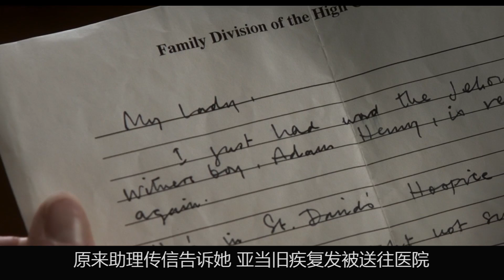病危少年因女法官的判决重获新生，他因此爱上了女法官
一位声名显赫的高等法院法官Fiona Maye，她和教授丈夫的婚姻来到破碎的临界点，而一项棘手的案件又摆在她面前：是否应该强迫一位未满18岁、拒绝接受输血治疗的白血病患者活下去？Maye前去医院探望患病男孩Adam，这起谈话带给了两人深远的影响，不仅让Adam产生全新的强烈感受，也将Maye内心深藏的情感激发出来。
走心解说《儿童法案》，
关注公众号黑磊说电影，
黑磊陪你观影聊人生。